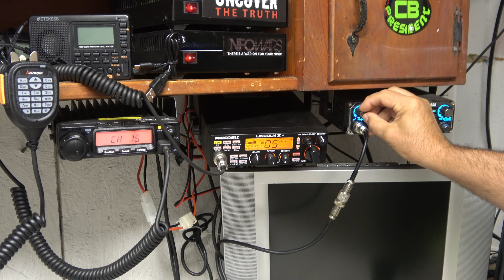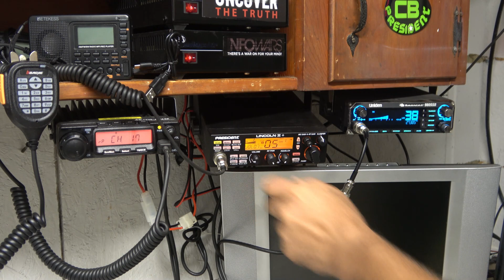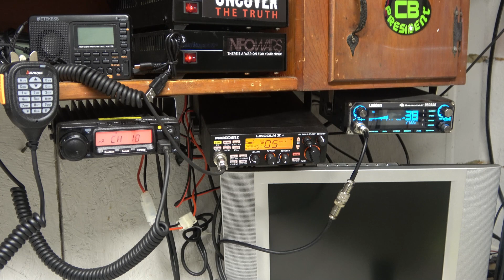10 and 11 meters are alive! Lot's of skip rolling one day on the farm.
While I've been super busy, I did have time to turn on the radios to at least hear all the chatter. Fun times!

Follow me on these sites as well:

(Note, You will have to stream the channel via FireFox Or Internet Explorer. Chrome and Edge won't work without a little work)

Visit My Old School BBS/ Website Site Here On The Web At:
themidnightcafe.ddns.net